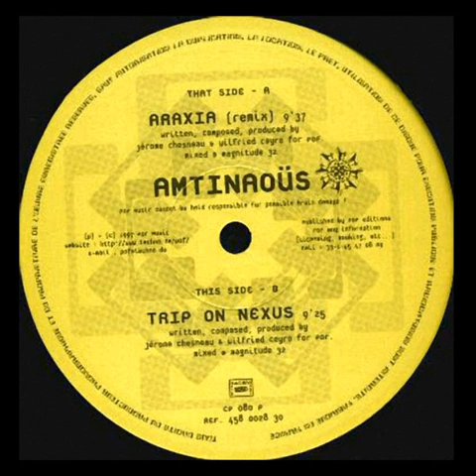Amtinaoüs ‎– Araxia (Remix)